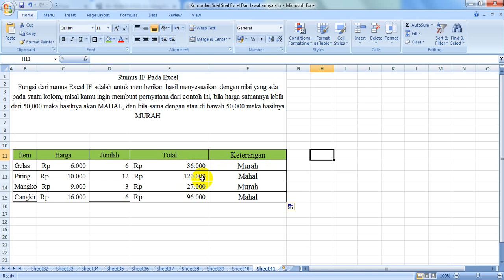Rumus IF pada Excel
Fungsi dari rumus Excel IF adalah untuk memberikan hasil menyesuaikan dengan nilai yang ada pada suatu kolom, misal kamu ingin membuat pernyataan dari contoh ini, bila harga satuannya lebih dari 50,000 maka hasilnya akan MAHAL, dan bila sama dengan atau di bawah 50,000 maka hasilnya MURAH